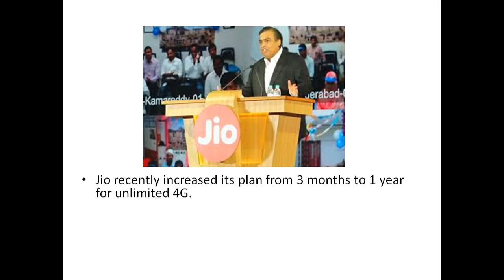Reliance jio latest unlimited 4G for 1 year(How to grab the offer)